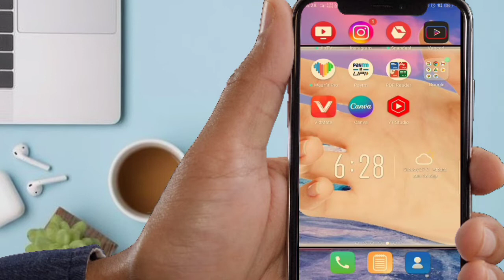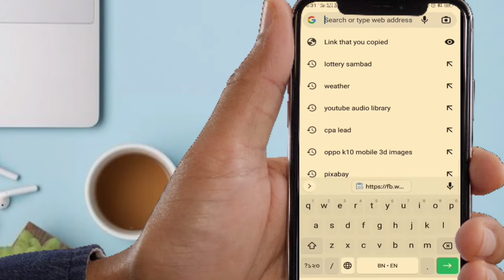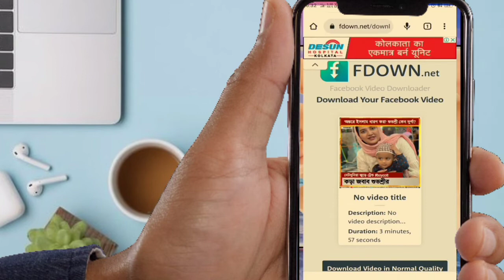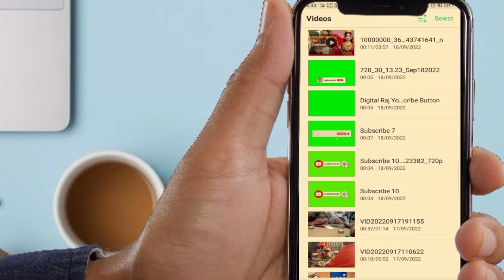How to download from facebook video to gallery। fàcebook video save to gallery,on andriod।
flow my Facebook page link।